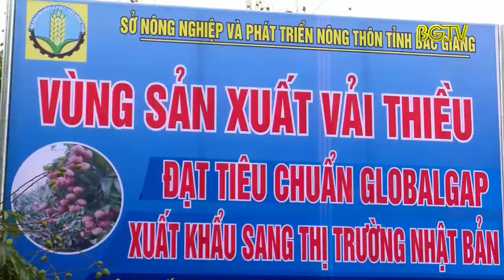Bắc Giang nỗ lực xúc tiến tiêu thụ Vải thiều trước tác động dịch Covid- 19